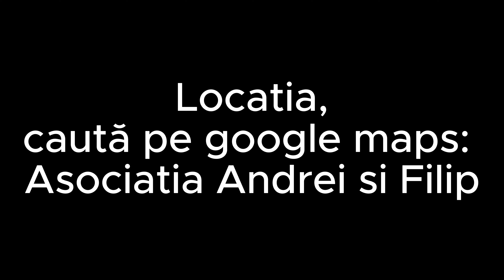❗️Cina Domnului la RAFA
Bine ai venit pe canalul  CENTRUL RAFA RĂDĂUȚI.

Eu sunt Gabriel Ionesi (mai zis și Filip)  și țin să te anunț că la Centrul RAFA avem întâlniri de biserică în fiecare duminică începând cu ora 16:00

❗️❗️ Predicarea Evangheliei Harului, slujirea bolnavilor și eliberarea de sub opresiunea demonică sunt prioritățile noastre așadar ele nu lipsesc în nici o duminică.

❗️Dacă Dumnezeu ți-a pus pe inimă să susții lucrarea pe care El o face la Centrul RAFA Rădăuți, contribuie accesând detaliile de mai jos:
-   Sau direct în conturile Asociației.  BCR
👉 Asociația Andrei si Filip
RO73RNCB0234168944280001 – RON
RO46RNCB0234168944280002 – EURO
Cod SWIFT: RNCBROBU